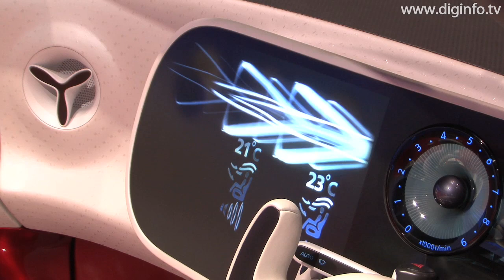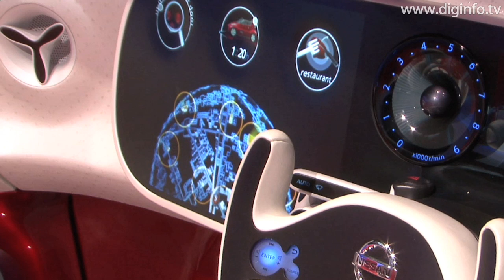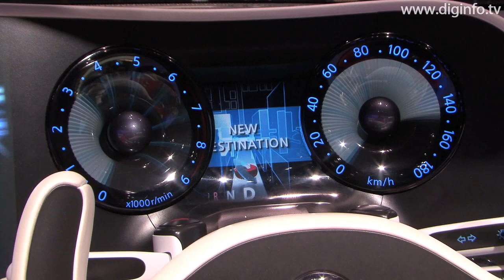新感覚オープンコンパクト - 日産「ラウンドボックス(R.D/B.X)」 [HD]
日産自動車 / ラウンドボックス (R.D/B.X)

2007/10/24
東京モーターショー2007